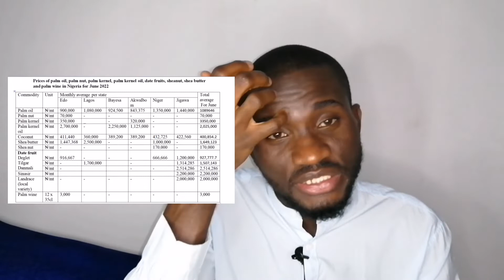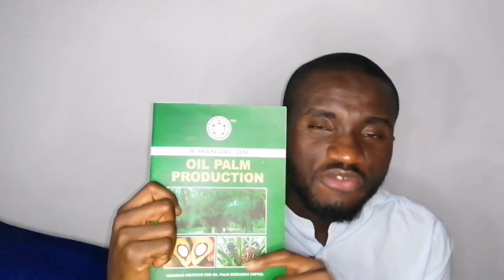Factors That Determines The Prices of Oil Palm Products Globally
This video gives complete explanation about the two most important factors that determines the price of oil palm products (palm oil, palm kernel oil and palm kernel cake) globally and in Nigeria particularly